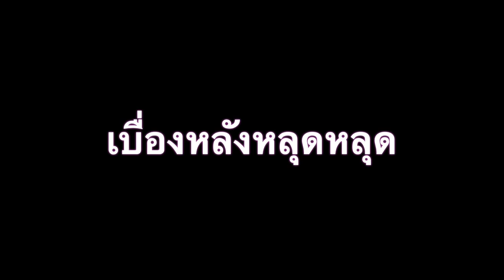ใช้ชีวิตอยู่ในประเทศที่มีความสุขอันดับ1ของโลก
ใช้ชีวิตอยู่ในประเทศที่มีความสุขอันดับ1ของโลก EP1 วันนี้เราออกไปซูปเปอร์มาเก๊ต ซื้ออาหารสดมาทำกินกัน
มาดูกันนะครับว่าเรามีอะไรบ้าง?